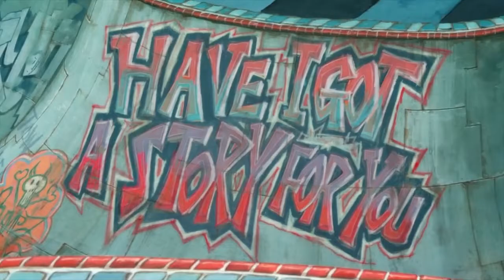8. Batman: Gotham Knight (2008) Evolving DC Films Ranked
Sorry it's been a moment since I made one of these. I was going to try to do a weekly thing but as soon as I set a schedule is the moment my ability to keep said schedule all crumbles beneath my feet. I'll keep making these but I want to do other things in between, but look forward to more in the future.

Webcomic I'm writing with my sister parodying the Marvel Cinematic Universe as a TTRPG

Directed by
Shōjirō Nishimi (#1)
Futoshi Higashide (#2)
Hiroshi Morioka (#3)
Yasuhiro Aoki (#4)
Toshiyuki Kubooka (#5)
Jong-Sik Nam (#6)
Yoshiaki Kawajiri (#6, uncredited)
Screenplay by
Josh Olson (#1)
Greg Rucka (#2)
Jordan Goldberg (#3)
David Goyer (#4)
Brian Azzarello (#5)
Alan Burnett (#6)
Story by
Jordan Goldberg
Based on Batman by Bill Finger and Bob Kane
Produced by
Toshi Hiruma
Eiko Tanaka (#1, 5)
Mitsuhisa Ishikawa (#2)
Kōichi Mashimo (#3)
Jungo Maruta (#4)
Alex Yeh (#4)
Masao Maruyama (#4, 6)
Starring
Kevin Conroy
Crystal Scales (#1)
Alanna Ubach (#1)
Corey Padnos (#1)
Scott Menville (#1–2)
George Newbern (#1, 3–5)
Hynden Walch (#1, 5–6)
Jason Marsden (#1–2, 5–6)
Ana Ortiz (#2, 4)
Corey Burton (#2–4)
Rob Paulsen (#2, 4–5)
Jim Meskimen (#2, 4, 6)
Gary Dourdan (#2, 6)
Pat Musick (#2, 6)
Andrea Romano (#2, 6)
Will Friedle (#3–5)
Kevin Michael Richardson (#3, 5–6)
Brian George (# 4–5)
Parminder Nagra (#5)
David McCallum (#5–6)
Edited by
Joe Gall
Mutsumi Takemiya (#1, 5)
Taeko Hamauzu (#2)
Bee Train (#3)
Kashiko Kimura (#4)
Christopher Drake (#1, 4)
Kevin Manthei (#2, 5)
Robert J. Kral (#3, 6)
Production
companies
Warner Premiere
DC Comics
Warner Bros. Animation
Studio 4°C (#1, 5)
Production I.G (#2)
Bee Train Production (#3)
Madhouse (#4, 6)
Distributed by Warner Home Video
Release date
Countries
United States
Japan
Languages English
Japanese